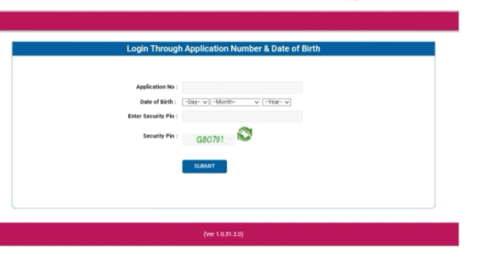ugc net admit card update|ugc nta net admit card 2022|ugc net postponed|net jrf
ugc net admit card update|ugc nta net admit card 2022|ugc net admit card|ugc net postponed|net exam
net jtf strategy for hindi sahitya
How I cleared nta net jrf|NTA NET JRF EXAM|Strategy for net jrf|net jtf strategy for hindi sahitya
हिंदी साहित्य नेट जेआरएफ
hindi sahitya net jrf
हिंदी साहित्य बेस्ट बुक फॉर नेट जेआरएफ
net jrf best book for net jrf
फर्स्ट पेपर बेस्ट बुक फॉर नेट जेआरएफ
हिंदी साहित्य से नेट जेआरएफ की स्ट्रेटजी
hindi sahiya net jrf strategy
hindi sahiya net jrf interview
hindi sahitya net jrf qualified student interview
nta ugc net exam date 2022
nta ugc net admit card 2022
nta ugc net kya hota hai
nta ugc net online from 2022
nta ugc net latest update
nta ugc net update
nta net
nta previous year question pepar
ugc net assistant professor salary
ugc net assistant professor pay scale
ugc net from fill up 2022
ugc net hindi kavita
ugc net hindi sahitya
ugc net jrf hindi sahitya strategy
nta ugc net hindi sahitya interview
ugc net jrf result/मेरा भी JRF हो गया/nta ugc net result/Uphesc assistant professor result/net jrf
Ugc net jrf result